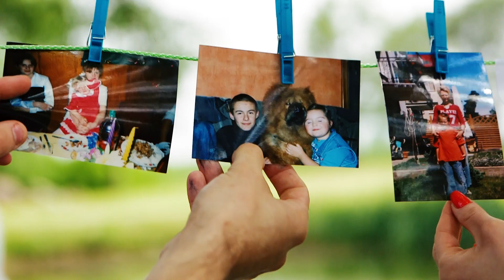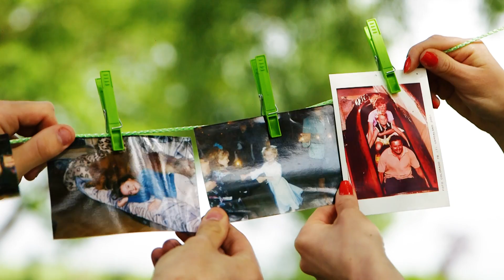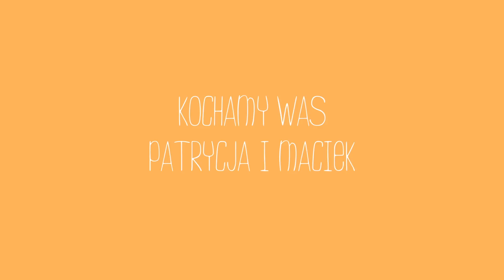Podziękowania Patrycja i Maciej